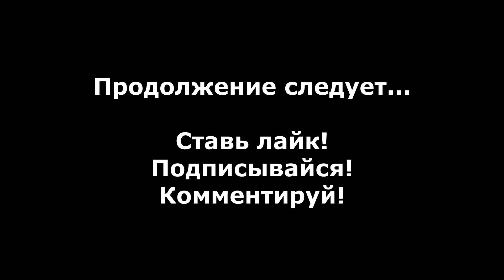Saints Row 3 прохождение без комментариев - № 67 Путь огня (Средняя)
Прохождение Saints Row 3 без комментариев, миссия "Путь огня (Средняя)".